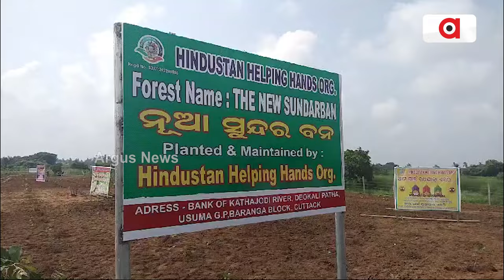ହିନ୍ଦୁସ୍ଥାନ ହେଲ୍ପିଙ୍ଗ ହ୍ୟାଣ୍ଡ ଅର୍ଗାନାଇଜେସନ ପକ୍ଷରୁ ବୃକ୍ଷ ରୋପଣ କାର୍ଯ୍ୟକ୍ରମ ଅନୁଷ୍ଠିତ ହୋଇଛି